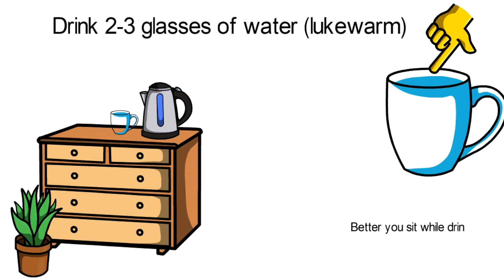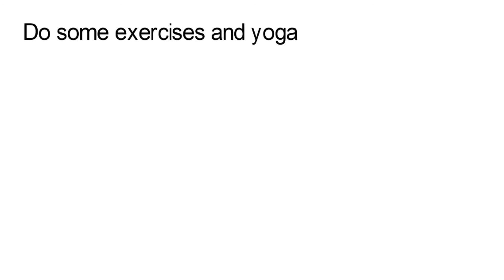Healthy morning routines || Healthy life